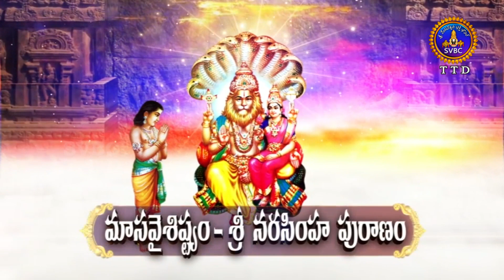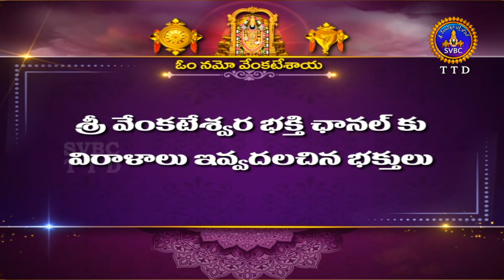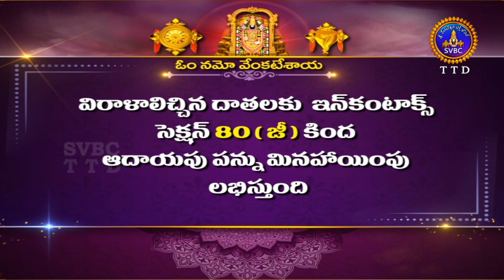మాస వైశిష్ట్యం-శ్రీనరసింహ పురాణం| Masa Vaisistyam |Narasimha Puranam | Tirumala |30-05-2023 |SVBCTTD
మాస వైశిష్ట్యం-శ్రీనరసింహ పురాణం| Masa Vaisistyam |Narasimha Puranam | Tirumala |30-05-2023